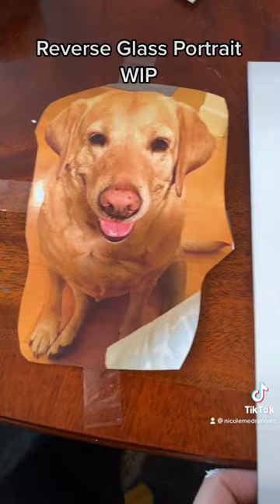Painting a Golden Retriever Portrait on Glass!